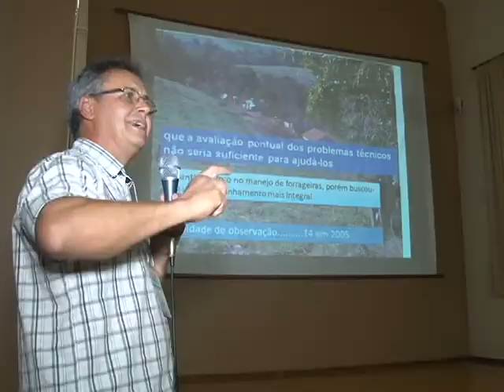Oficina Temática do Leite é realizada em Três Passos/RS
Com objetivo de qualificar agentes de extensão rural que atuam na agricultura familiar, Embrapa e Ministério do Desenvolvimento Agrário (MDA) realizaram uma Oficina Temática do Leite, em Três Passos/RS, onde foi apresentado o Plano Nacional de Inovação e Sustentabilidade na Agricultura Familiar.

Texto: Cleusa Noal Bruttii
Locução: Silvana Scaglioni
Repórter Cinematográfico: Sérgio Tuninho
Edição: Sérgio Tuninho